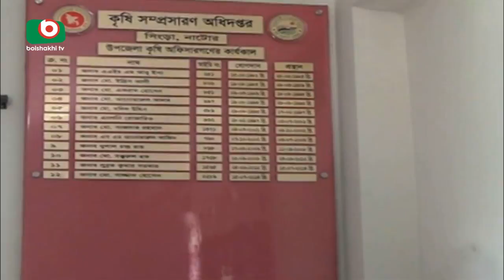ইটভাটার বিষাক্ত গ্যাসে নাটোর ও নওগাঁয় ফসলের ক্ষতি | Damage Harvest | Nipun | 11May18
ইটভাটার বিষাক্ত গ্যাসে নাটোর ও নওগাঁয় ফসলের ক্ষতি | Damage Crops | Nipun | 11May18